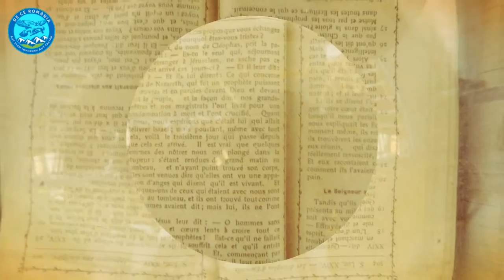Excursie "Descoperim Valea Prahovei" | Aprilie 2016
Excursie organizata de catre Asociatia De ce Romania, in data de 10 Aprilie 2016